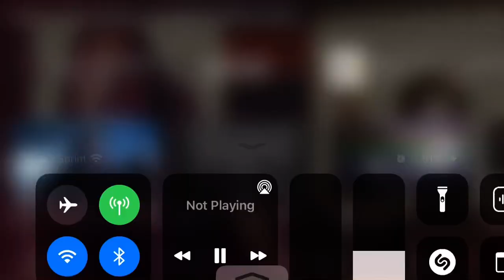Thug a chug slug thug chug chugachugaslug